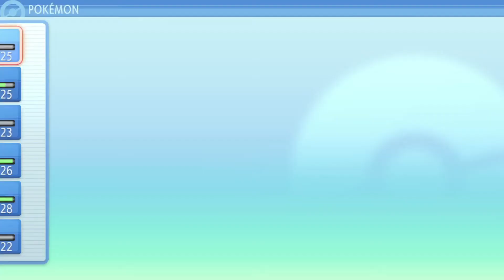Pokémon Brilliant Diamond - Walkthrough (Part 12)